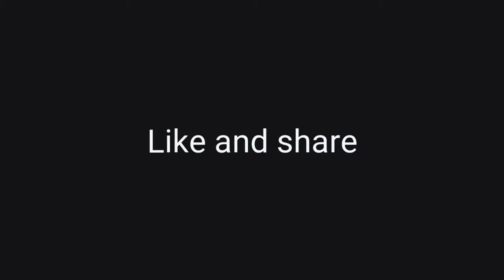Robinson supermarket pacita complex the Frontliner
THE FRONTLINER
 ROBINSON SUPERMARKET PACITA